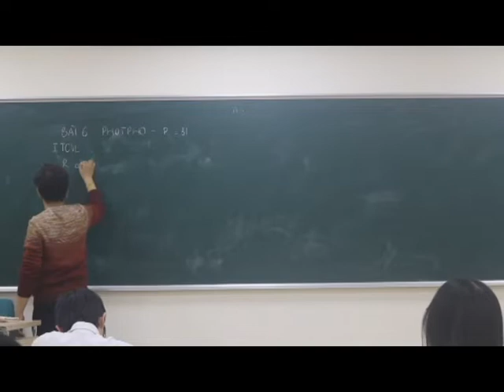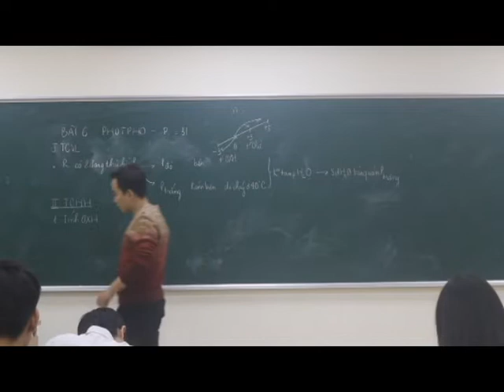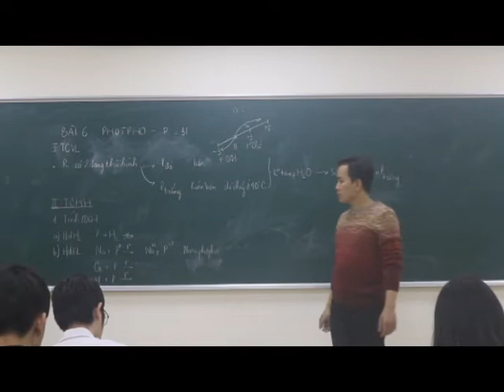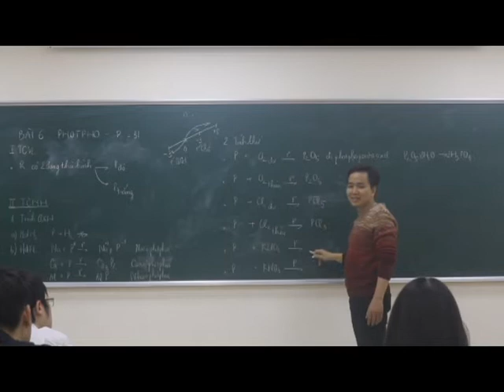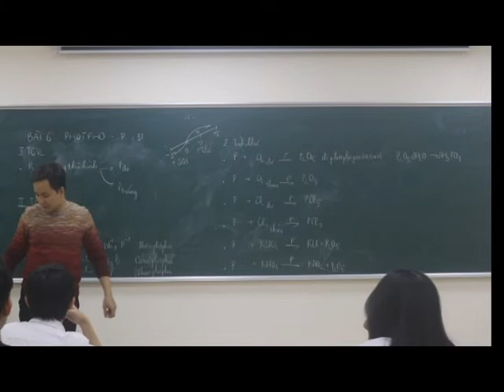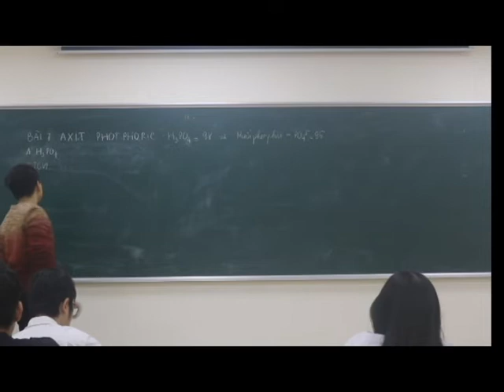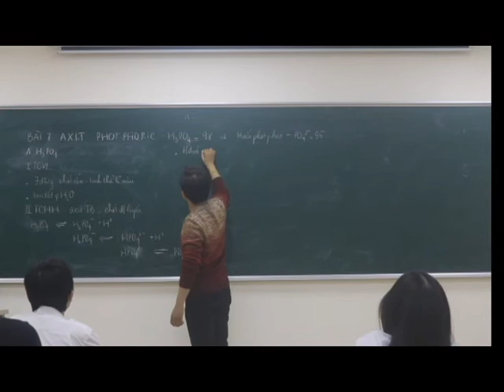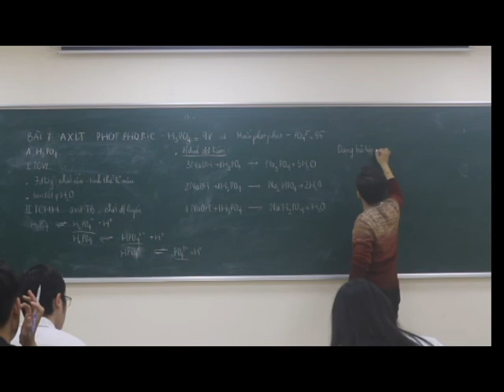[ Hóa 11 ] || Lý Thuyết Photpho || Minh Myelin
[ Hóa 11 ] || Lý Thuyết Phopho || Minh Myelin